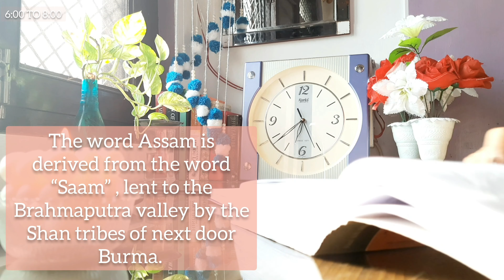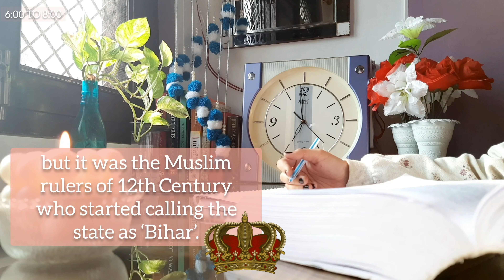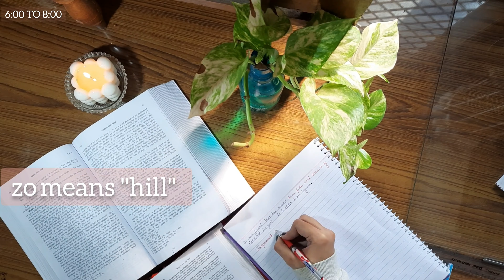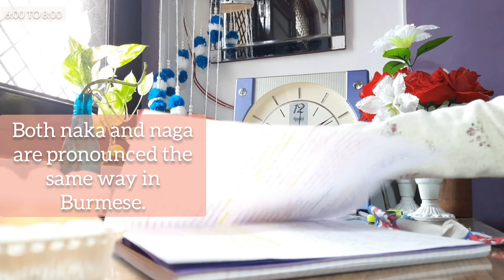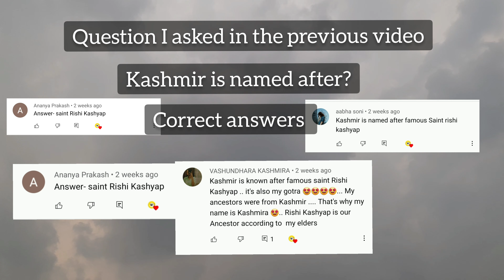HOW INDIAN STATES GOT THEIR NAMES?😱😱 (Part 2)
Hello/Namaste/Shashriyakaal/Bonjour !
One of the five rivers of Punjab is Jhelum not Jehlum as it is misspelled
Welcome to  Study Time!
6:00- 6:50 -   study
6:50 - 7:00 - Break
7:00 - 7:50 -  study
7:50 - 8:00 - Revision

All the links of the products used in the video are provided below
I bought the candle from an instagram store @CANDLESBYSIDRAH 👇 ... I you are interested in buying scented candles with amazing shapes check out the link

(BOOKS AND OTHER ITEMS)

*CONSTITUTIONAL LAW EXERCISES AND CHAPTERS

*CONSTITUTIONAL LAW ( without exercises)

*BARE ACT(Criminal Manual)

*LAW DICTIONARY

*Touch Lamp ( cheaper priced )

(ART STATIONARY )

*Paint colours